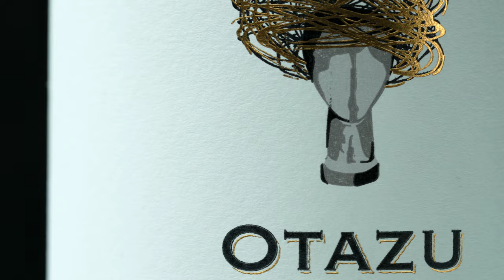Filmed a wine commercial at home with the Sony A1| Wine ad B ROLL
Filmed this short B ROLL WINE commercial at home with the Sony Alpha 1. All was filmed in 8K and downscaled to 4K. 8K footages are super impressive but a bit overkill however it can be very useful for cropping your shots which can help you in some cases.

Equipment used

Sony 90MM macro lens
Sony 24-70MM GM lens
Aputure  LS 300X
Edelkrone Slider